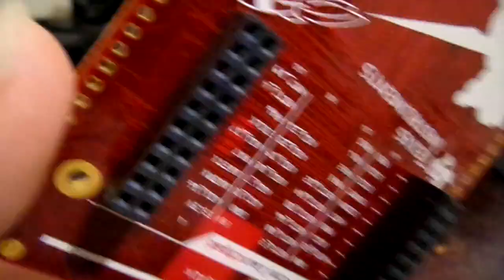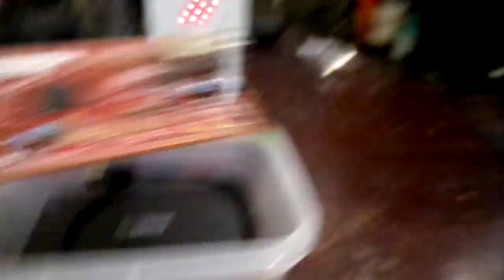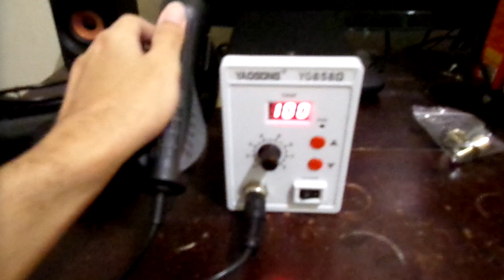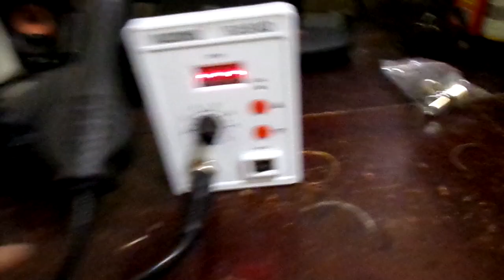Difference Between a Rework Station And A Heat Gun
Do you need a rework station or heat gun for your project? This video covers the key differences between heat guns and rework stations/reflow stations (otherwise known as 'hot air stations') and why they are generally not interchangeable.

Rework stations are for tasks such as:

- BGA soldering.
- TSSOP soldering.
- QFN soldering.
- SMD soldering in general.

Rework stations utilize a process called 'reflow soldering' whereby solder paste is reflowed by heating it up until it starts flowing into the desired joints. Of course, this is easier said than done!

It's also good to know that regular solder wire can be use for reflow soldering in some cases, and that solder paste is primarily a mixture of microscopic solder balls and flux.